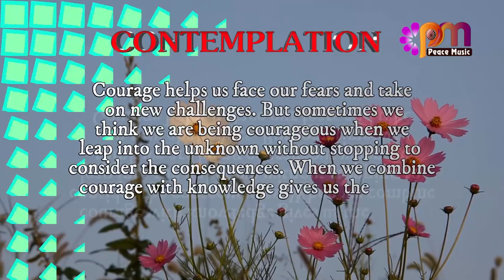DAY 258 Courage